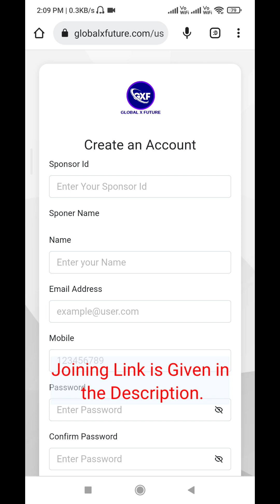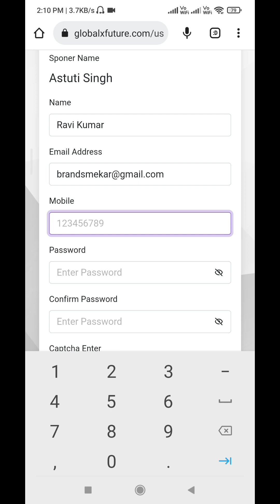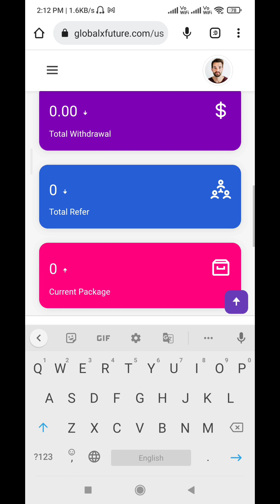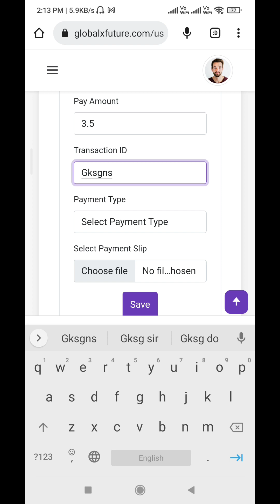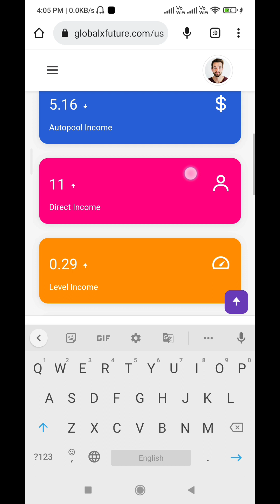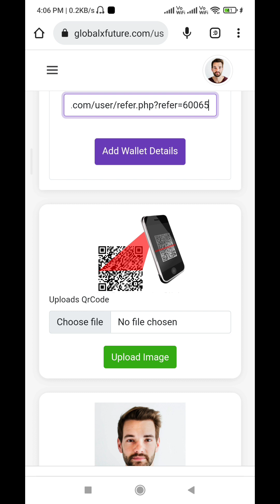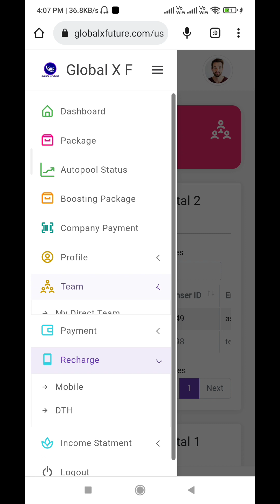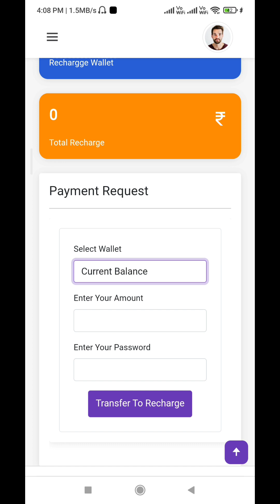Global X Future || How to Register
BEST MLM PLAN IN TODAY || MLM PLAN SOFTWARE || BEST MLM SOFTWARE..
Hello friends, in today's video, I am telling about the best MLM plan of Mayen Global X Future, also watched the full video and after watching, yadi aapko ye plan acha laga hai bhi abhi register on their website, thanks..

हेलो दोस्तो, आज के एस वीडियो में मायेन ग्लोबल एक्स फ्यूचर के बेस्ट एमएलएम प्लान के बारे में बता रहा हूं भी वीडियो को पूरा देखा और देखने के बाद यादी आपको ये प्लान आचा लगा है भी अभी इनके वेबसाइट पर रजिस्टर कर थैंक्स..

Global x future
how to work mlm plan
best mlm plan pdf
how to design mlm pdf
how to create best mlm plan
how to join best mlm plan
how to join best mlm company
best mlm company
brands mekar
best software
mlm software
how to create mlm software
how to ready a mlm plan